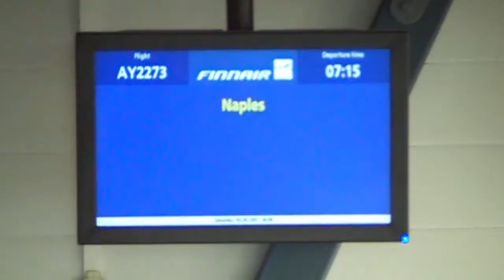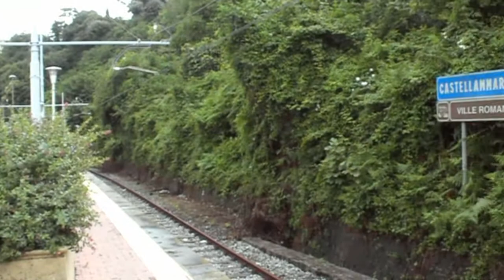Sorrento e Golfo di Napoli, part 1/2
My trip to Sorrento in June 2007. This was my 3rd time in Sorrento and in same hotel, Hotel Eden.
I was there 2 weeks. Fantastic place. There were fireworks every night.